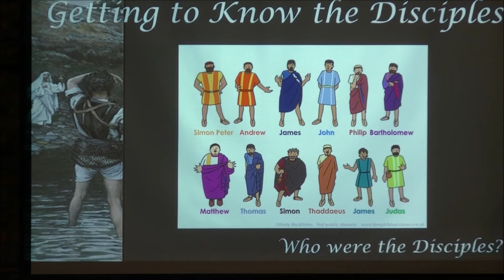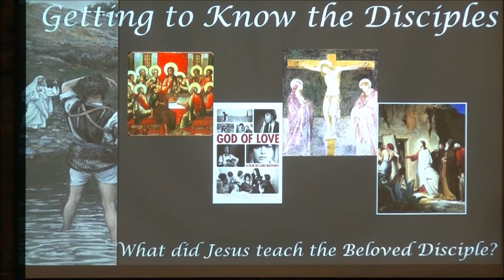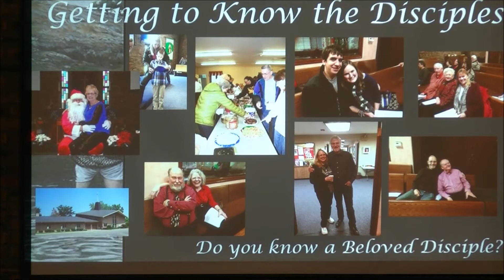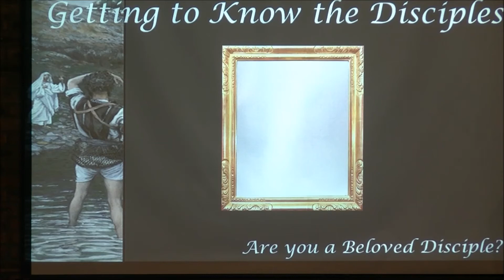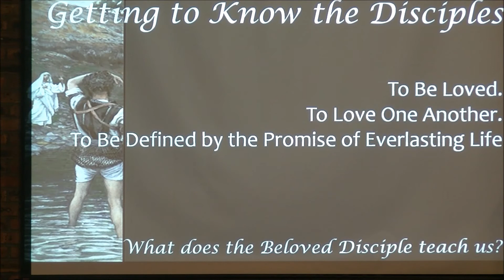Who is the Beloved Disciple?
Sermon: Who is the Beloved Disciple?
Pastor Angela's final sermon at St. Philip